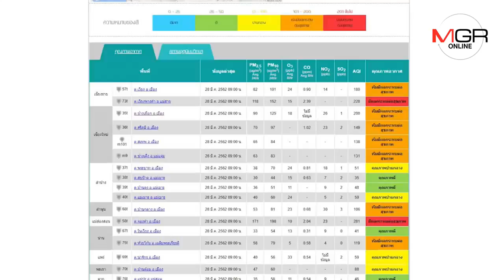เชียงใหม่หมอกควันจางลงแต่ยังเสี่ยงเหตุเพื่อนบ้านเผาเพียบ-ฝนหลวงจับตาพร้อมบินช่วย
28/03/2019  เชียงใหม่หมอกควันจางลงแต่ยังเสี่ยงเหตุเพื่อนบ้านเผาเพียบ-ฝนหลวงจับตาพร้อมบินช่วย
ศูนย์ข่าวเชียงใหม่-จับตาเฝ้าระวังต่อเนื่องปัญหาหมอกควันและฝุ่นละอองขนาดเล็กเชียงใหม่ แม้ลมฝนช่วยบรรเทาในช่วง2-3วันที่ผ่านมา แต่ยังเสี่ยงเหตุพบจุดความร้อนจากการเผาเพียบในเขตเพื่อนบ้าน ขณะที่ศูนย์ฝนหลวงเตรียมพร้อมปฏิบัติการทุกเมื่อ